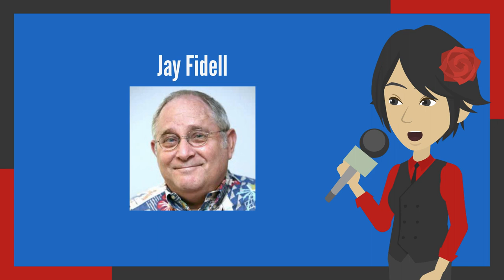POINT COUNTERPOINT on Public Safety (Main Promo)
Underwriters:
Michael Sklarz
Catherine L. Cooke and the Cooke Foundation
Hawaii Energy
Hawaii Energy Policy Forum
Hawaiian Electric
Galen Ho of Immersive Worlds
Kamehameha Schools
Miner Foundation